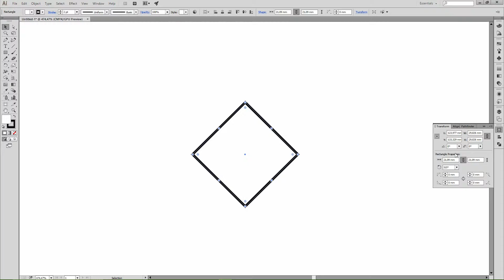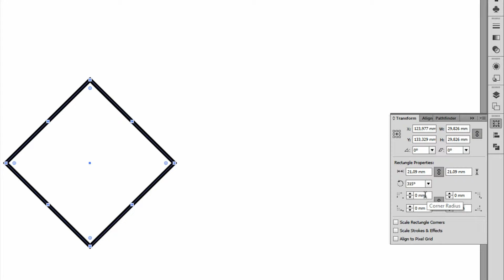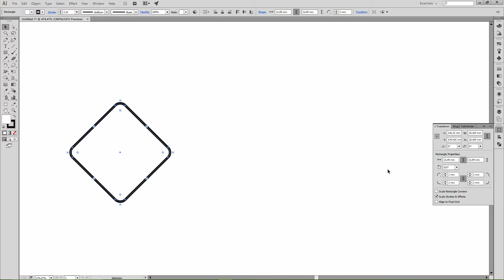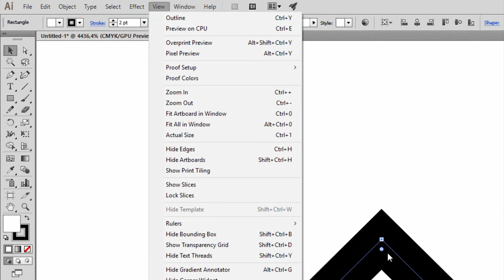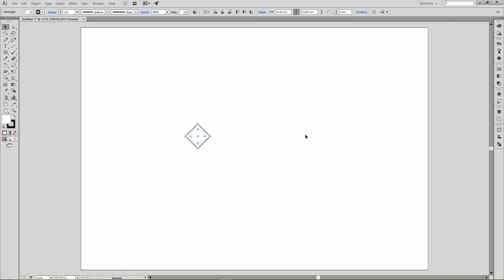Aula 59 - Illustrator CC - Painel Transform 3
Ferramenta Transforme com Rogério Lourenço